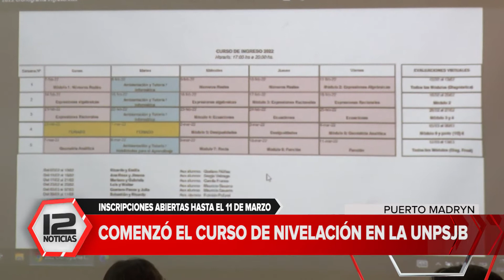Comenzó el curso de nivelación en la UNPSJB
Nota: José Urriza, delegado de la Facultad de Ingeniería